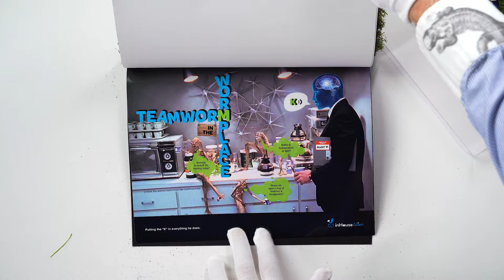Rabbit Hole Advertising Book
Unique Portfolio Book
This book is part of the resume package I put together for Grey Advertising. Rabbit ear "PULL ME" tab inspired by Alice in Wonderland. The grass is part of the "follow the alien rabbit" down the rabbit hole theme.

LAVAZZA Espresso Fake Dirt
Since I love espresso, it only made sense to use it as fake dirt. Better than using real dirt and smells better too. Who doesn't love the smell of fresh espresso permeating through their rabbit hole?

inHouseAlien | Alien Ideas for Human Brands. Helping other aliens unplug from the matrix & follow their dreams.Greetings. Word around the UFO my special talent is that I’m unconventional. Ever since I was a small alien I loved coming up with ideas for slogans, ads, inventions, products, movies, futuristic worlds, and more. Warp drive to 2019 where I left the corporate world to invest 80-100 hours a week into myself because I’ve always had this burning curiosity to see what it’s like to be a full-time entrepreneur.

The “inHouseAlien” is your in-house, top secret marketing alien. Advertising by day. UFO hunting at night. My strength is inventing valuable, sometimes unorthodox ideas. I’m the alien you’d summon when you need an unconventional campaign, fresh “alien” perspective on the strategy, or help meeting a crazy deadline.

Advertising | Design | Video | Copywriting | Social Media Marketing | Actor | 60% Psychic